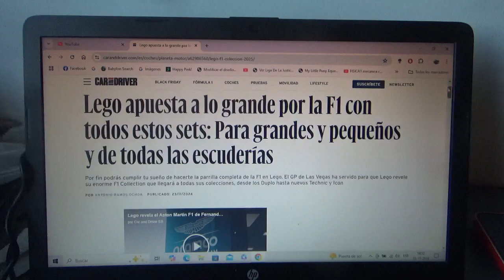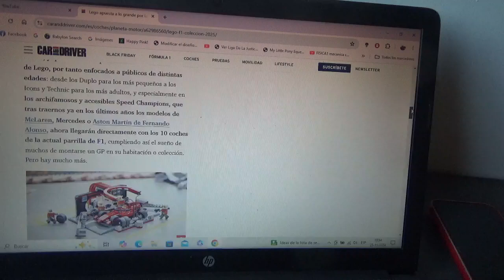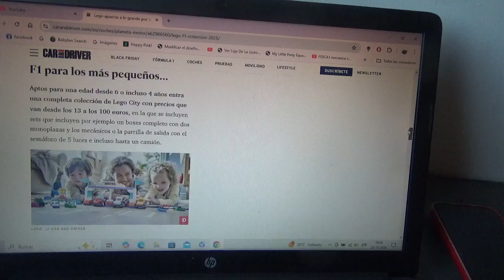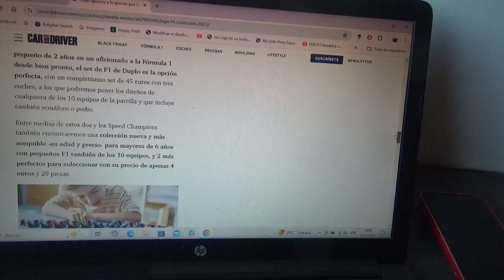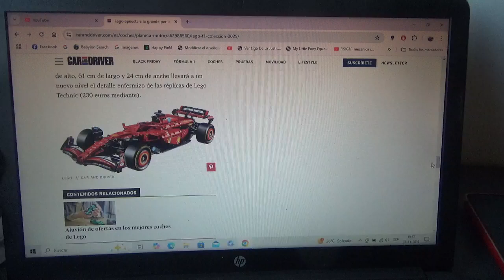LEGO apuesta a lo grande por la F1 y tendrá sets para fanáticos de todas las edades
Ahora la juguetera multinacional danesa especialista en juguetes de construcción anuncia su nueva F1 Collection con motivo del GP de Las Vegas de la Temporada 2024 estarán en cada una de sus líneas incluso en líneas infantiles como por ejemplo Duplo y también en mas grandes como las Icons y Technic